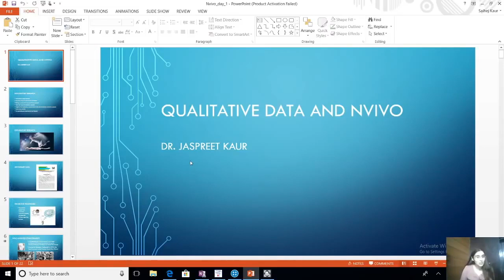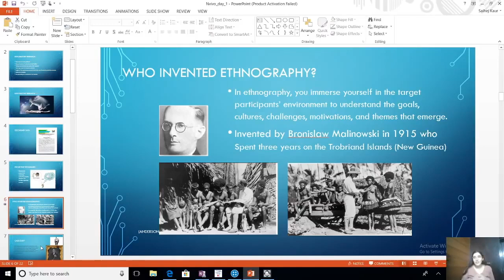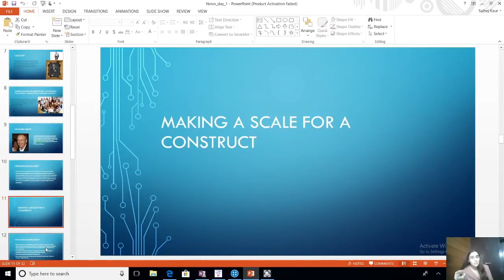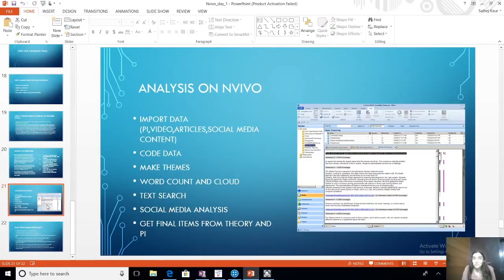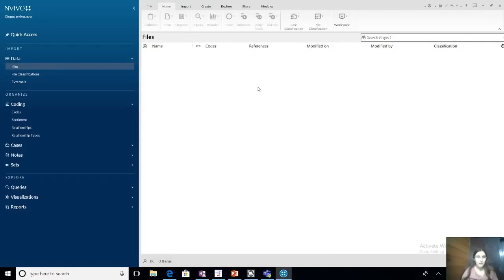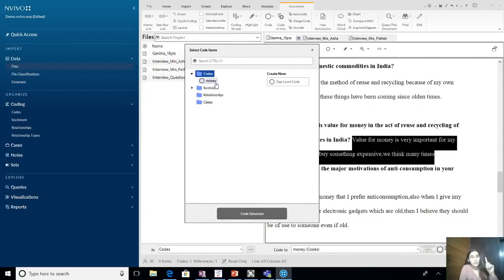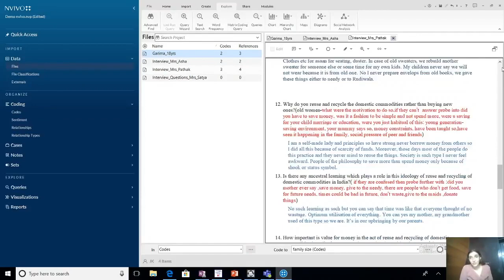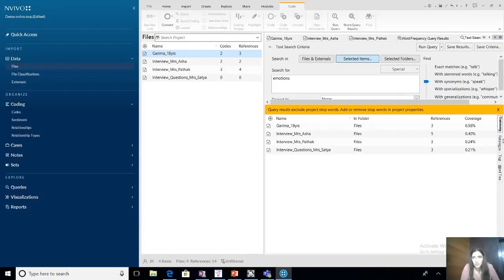Qualitative Analysis and Nvivo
Dr. Jaspreet Kaur